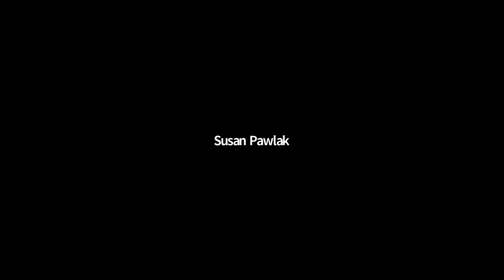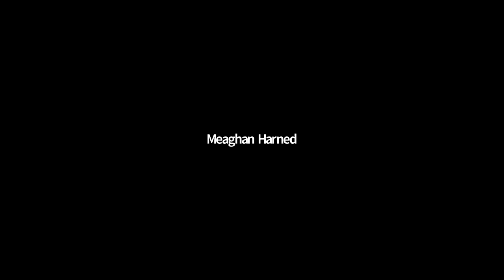Education and Work: Building the STEM Pipeline in a post-COVID-19 World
During this conversation, we hope to cover what we believe to be important about building the STEM pipeline and how education institutions and business can work together to support thriving communities in a post-pandemic world.

Panelists:
Joe Dragone, Senior Executive Officer, Capital Region BOCES
Jill Lansing, Assistant Vice Chancellor for the Education Pipeline Steward, Empire State STEM Learning Network
Lisa Purcell, Sr. Manager Clinical Services, Global Development, Regeneron

Ecosystems Community of Practice.